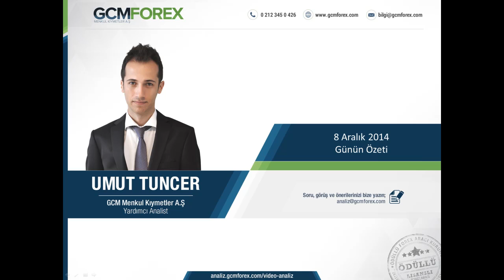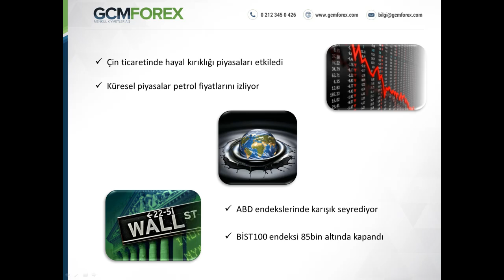Umut Tuncer, Günün Özeti - Video Analiz – 08 Aralık Kasım 2014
GCM Forex Yardımcı Analisti Umut Tuncer’in 08 Aralık 2014 Tarihli Günün Özeti Video Analizi